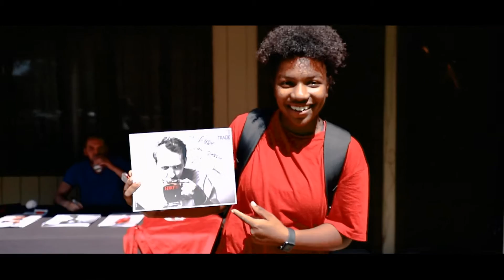SLMC 2021 DAYS 4 + 5 HIGHLIGHTS